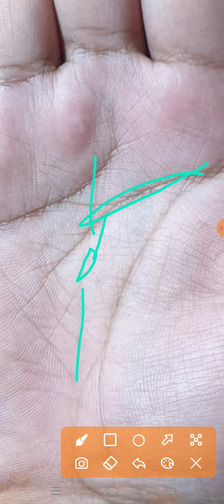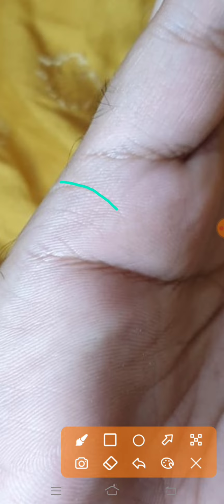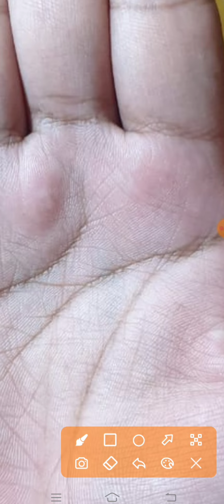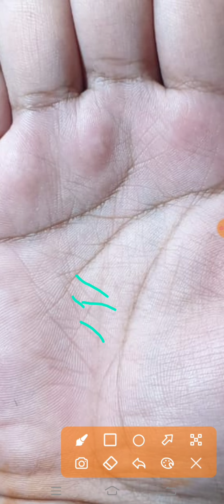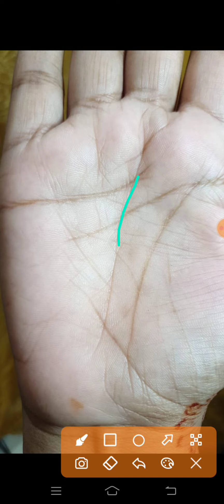unhappy married life in palmistry | Shadi ke baad larai jaghre our talaq